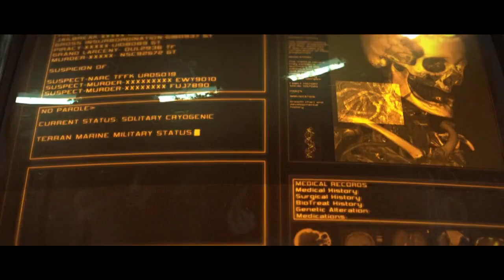Radioactive -Ultimate Gaming Tribute- [1:32-3:06 For Collab purpose]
Radioactive Ultimate Gaming Tribute M.E.P. (MY EPIC PROJECT) Gaming Music Video.
Second half of the video i.e., the part from 1:32-3:06 is specially for my friend DragonFLAME337

(FAQ no.1: Why have i disabled the rating?
Ans: To stop faker/s from exercising their faking prowess with duplicate accounts on my videos. Also to help them save their precious time so that they can do something fruitful to bring some meaning and find some purpose in life.
FAQ no.2: Why this video the videos is/are not getting 100s of thousands of views?
Ans: Simple. I don't buy, I don't fake. I'm for real.
FAQ No.3: Why I don't give the list of games/movies used in my videos?
Ans: My trailers are numbered and split into several cutscenes with codes/numbers and so don't bear the names of the games, So it's not possible for me to count and name them all. I will try to single out in near future trailers which have no watermarks.
FAQ No.3: How long does it take for you to edit/compile one video?
Ans: It depends on the track/song. It can range.from as little 40 minutes to as long as 12-14 hours approximately.
FAQ No. 4: What happens after Death?
Ans: There's no such thing as Death. Life goes on for ever whether your body functions or not. Or perhaps there's no Life at all. All existence is a mere waiting for the Finality to overtake us.
gmv tribute by Only1INDRAJIT
Best Cinematics music video
GAMES TRAILER MONTAGE
Halo Music Video
Metal Gear Music Video
Batman Arkham Origins Music Video
Raiden Tribute
Gaming Tribute 2013
Hitman Tribute
Batman Music Video
All games tribute
GMV
gmv tribute